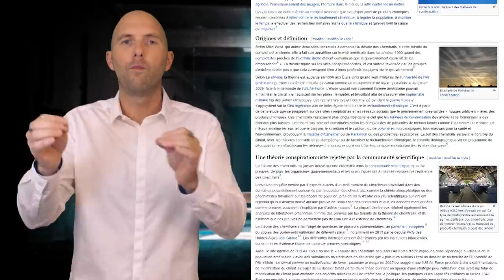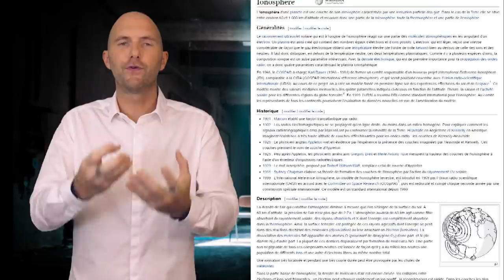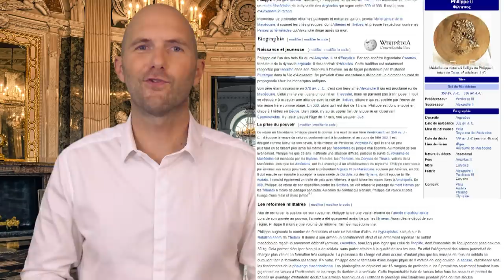L'énergie de la Vérité PlanParfait (Partie 3)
Tout va bien, vous voulez savoir pourquoi ?
🎁 Pour nous soutenir et vous proposer des contenus originaux toujours plus inspirants

❤️ Neurosatis est une méthode de transformation novatrice et pluridisciplinaire.

▬ 🔎️ LE BONHEUR, C’EST SIMPLE AVEC CÉDRIC ▬▬▬▬▬▬▬▬▬▬▬▬▬▬
Je m’appelle Cédric.

Le bonheur est un processus mental, une chimie de l’organisme que nous décidons chacun de faire fonctionner. Consciemment et inconsciemment.
C’est principalement notre cerveau qui prendra ce genre de décision : il est programmé pour notre survie.
Aujourd’hui il ne s’agit plus que de rester en vie : le plus important est de vivre heureux.

▬ ℹ️ LIENS ▬▬▬▬▬▬▬▬▬▬▬▬▬▬
📚 Téléchargez mon e-book (relations humaines et programmation mentale) : « Randonnée pour le bonheur ».